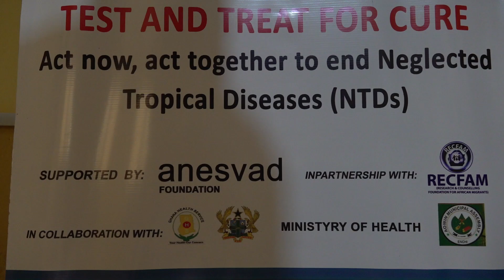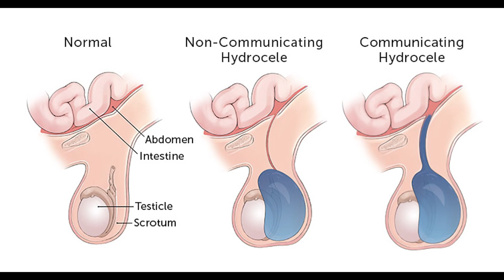Aowin Hydrocele and Hernia Challenge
Here is a distressing story from the Aowin municipality in the Western North region, where a 65-year-old man is facing a severe health crisis.
After undergoing surgery to correct a suspected hernia or hydrocele, his condition has drastically worsened.
Peter Quao Adattor recently travelled to Nyakamam and brings us the harrowing story of Abeden, who is struggling for a proper diagnosis and treatment.